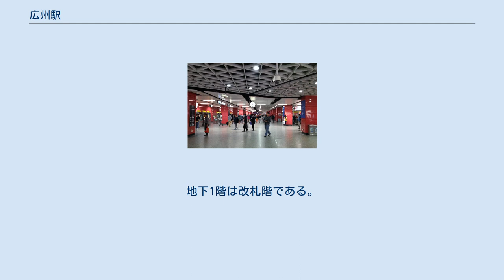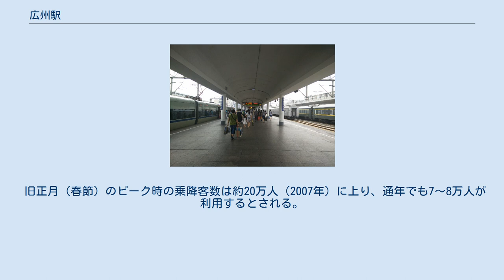広州駅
広州駅（こうしゅうえき）は、中華人民共和国広東省広州市に位置する、中国鉄路総公司（CR）と広州地下鉄の駅。
広州市では最も大きな駅の一つ。
 広州市中心部には以前複数の駅があり、広深鉄路の終点は大沙頭に、広三鉄路の終点は石囲塘にあった。
 島式ホーム3面6線と櫛形ホーム2面3線の、合計5面9線の地上駅である。
 駅舎の上には中央に駅名の「广州站」が、左右に「统一祖国　振兴中华」というスローガンがネオンサイン付きで掲げられている。
 2号線・5号線共にプラットホームは島式1面2線構造。
地下2階に2号線ホーム、地下3階に5号線ホームがある。
地下1階は改札階である。
 旧正月（春節）のピーク時の乗降客数は約20万人（2007年）に上り、通年でも7～8万人が利用するとされる。
 広東省の地場産業である衣料や靴などの卸売市場がある。
旅社やビジネスホテルなどが駅を囲むように集まっており出稼ぎ労働者が多い。
駅南側の徒歩10分の所に越秀公園がある。
 広州白雲国際空港へのシャトルバスが出ている。
その他、市内のバスや長距離バスなどが網目のように走っている。
 Template:広仏肇都市間鉄道